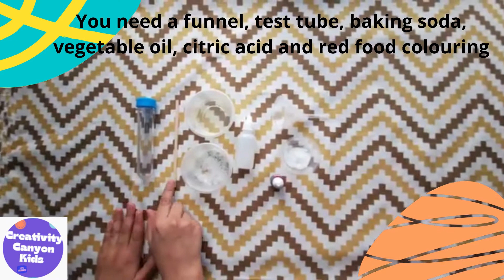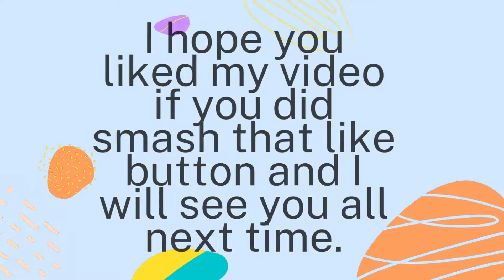How to make an underwater volcano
You can watch my videos to have lots of fun!!!